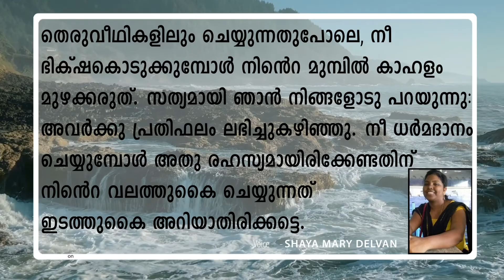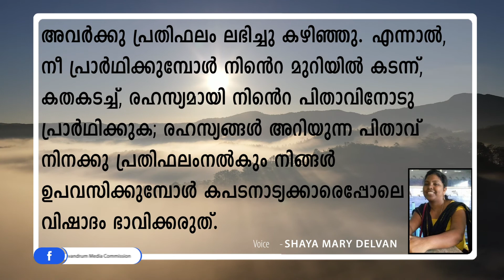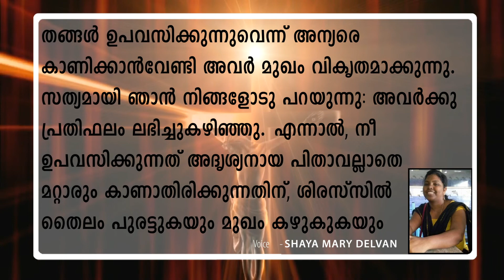വചനോദയം 2 -3- 2022 ||SHAYA MARY DELVAN ||LITTLE FLOWER FRANCIS